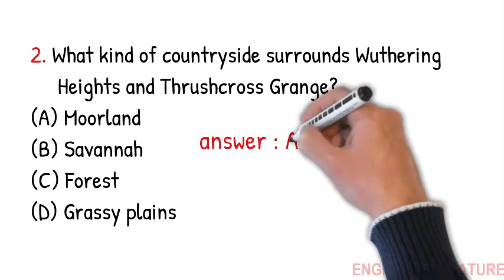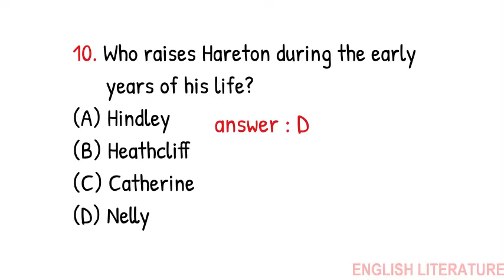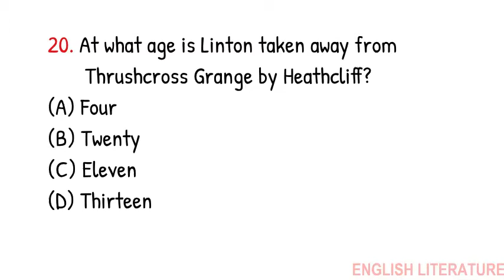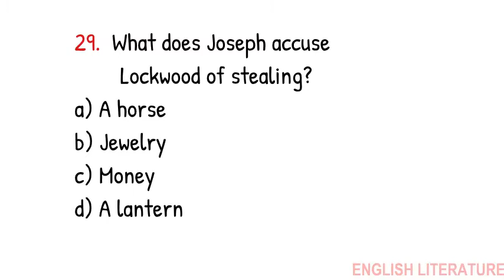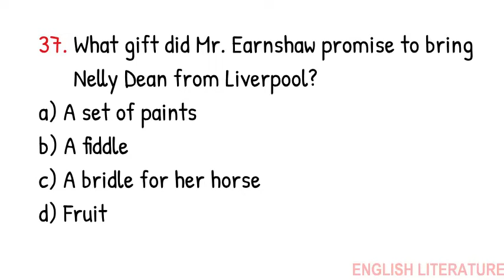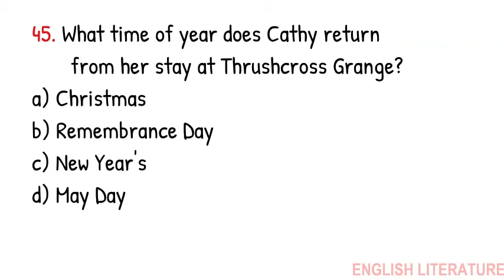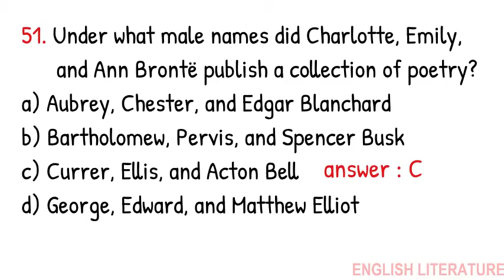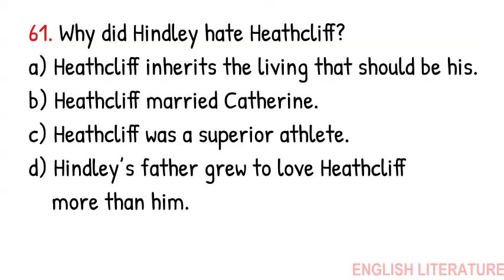Quiz | MCQS on Wuthering Heights by Emily Brontë